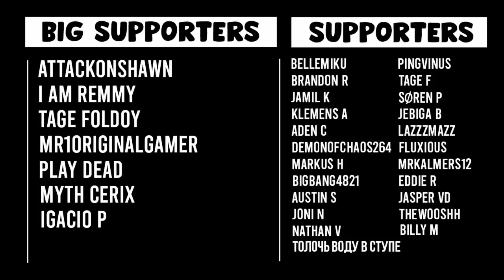I HIT THE MEGA-RARE DROP TABLE! (OSRS Twisted League) (#34)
OSRS
Deadmanmode
PVP
PVM
mega rare drop
twisted league rare drop
twisted leagues
osrs twisted
osrs leagues